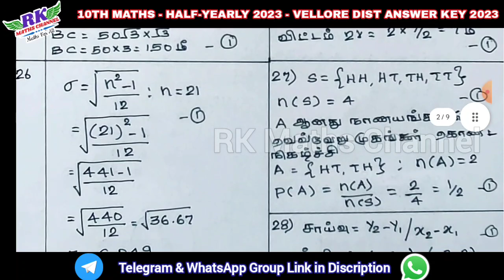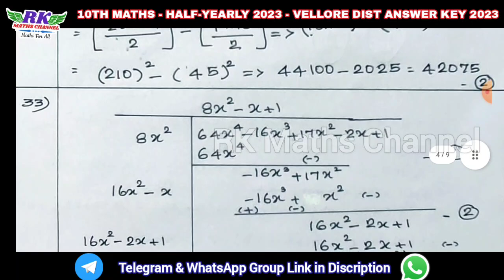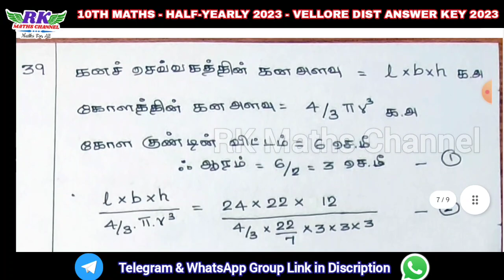TN 10th Maths|Half-Yearly Exam 2023|VELLORE District ANSWER KEY 2023